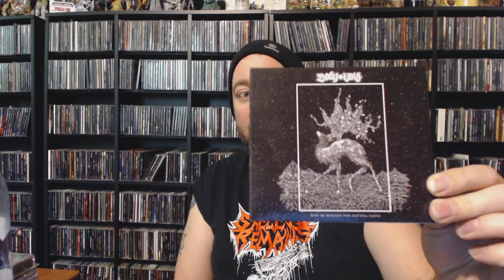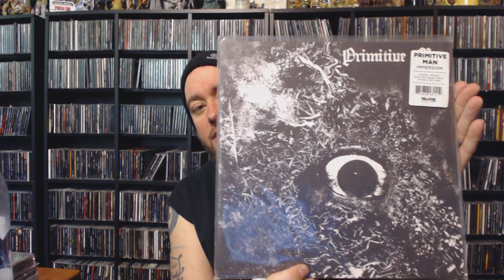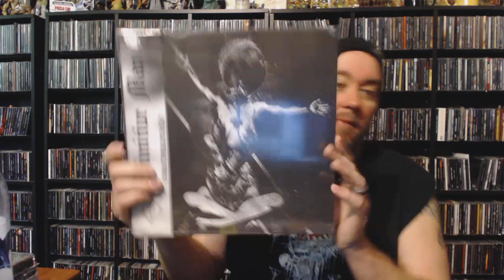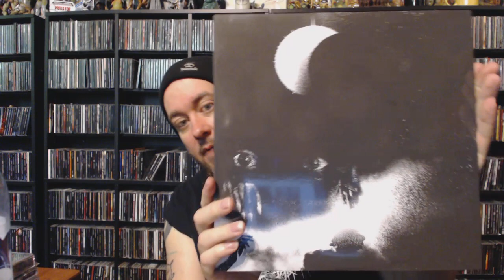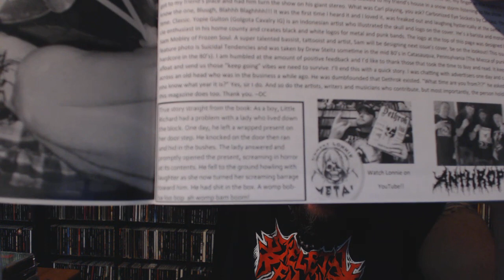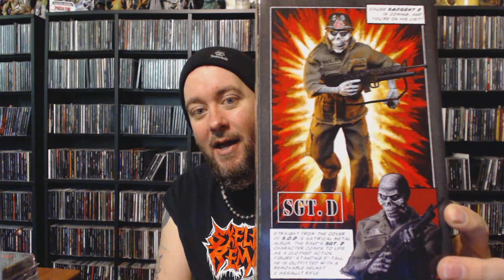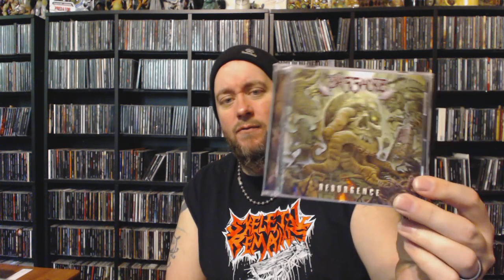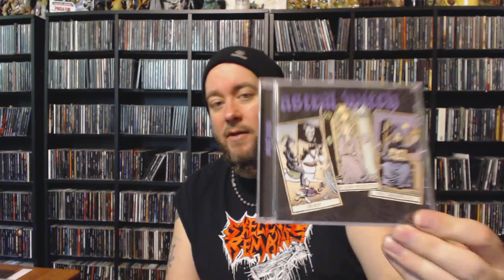Huge metal collection update. Tour merch, toys, zines, vinyl, tapes, CDs!!! Death folk black doom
Links for days.
(Obviously I can't link everything.)